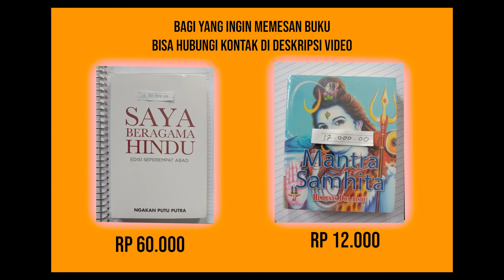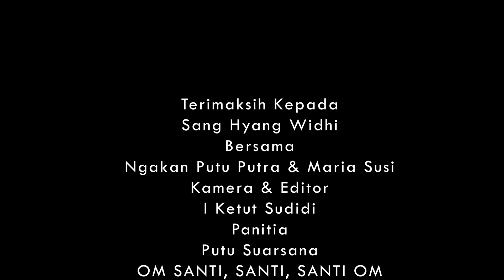Obrolan Dharma 21 : Menjawab Desak Mualaf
Video Ini Membahas tentang pernyataan yang diungkapkan Desak Made Dharmawati